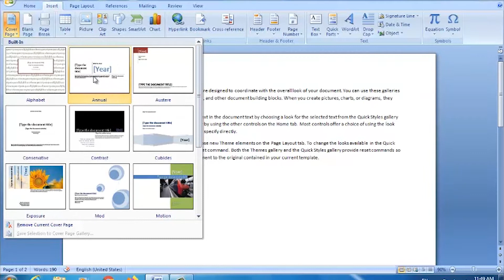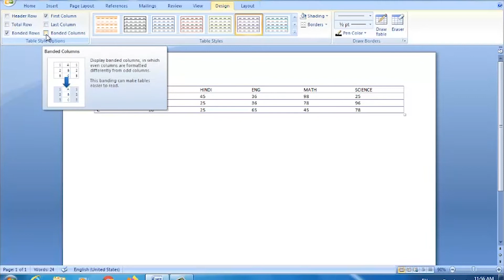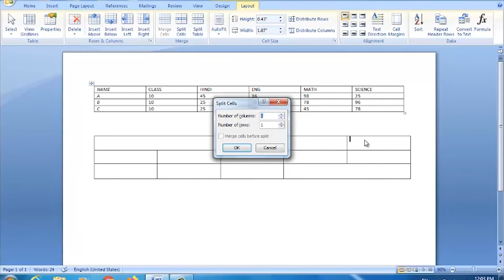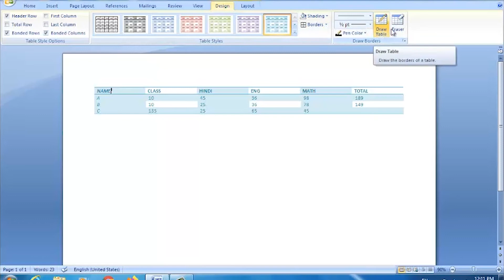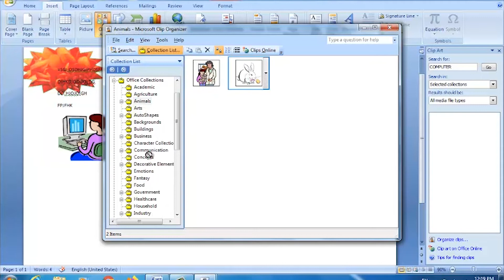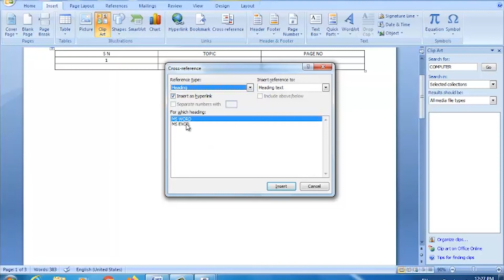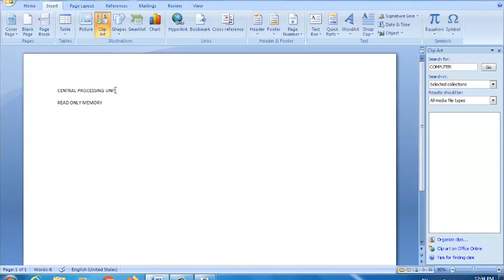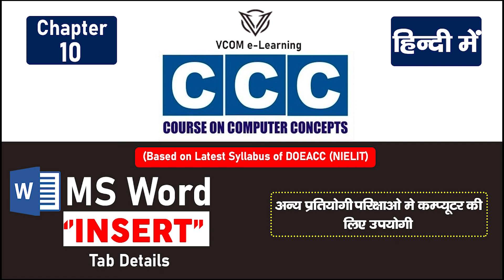MS Word ('INSERT' Menu )II CCC Online Master Class_10 I New Syllabus 2020 I Complete Course In Hindi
Learn Complete Online Course Of CCC, New Syllabus 2020.

In This Lecture you will learn the following topics:
 MS Word
'INSERT' Tab.